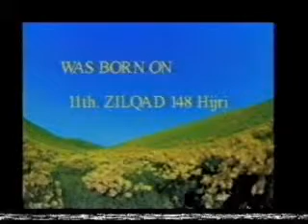Imam Reza (a.s)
Basic Information

admin: mohammad